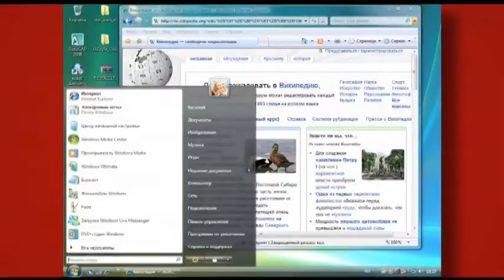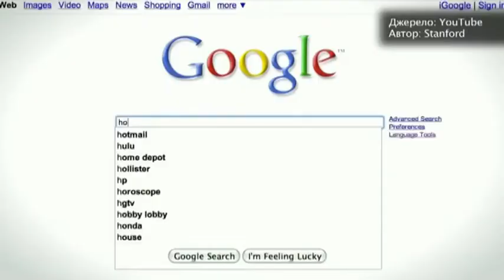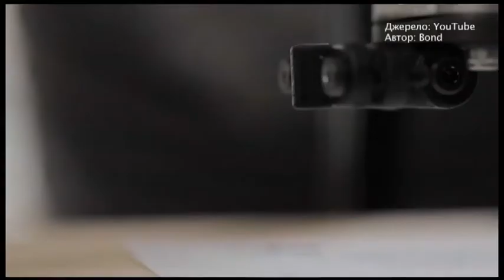Что Такое «Фрикинг»? - Старт-UP Show з Nescafe 3в1 - 30.01.2015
Дивіться "Старт-UP Show з Nescafe 3в1" на М1 - Що таке «Фрикинг»?